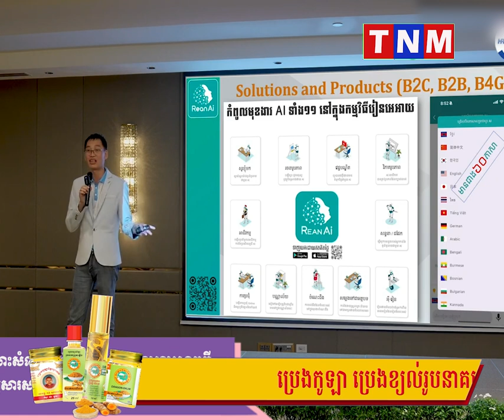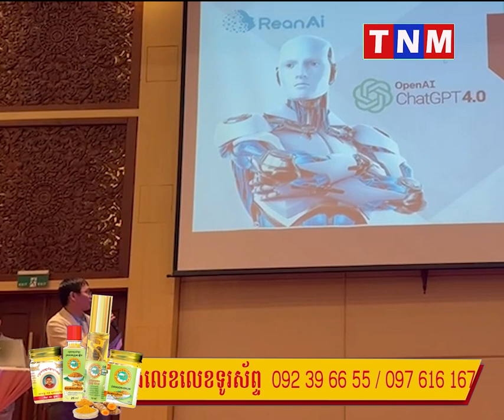ក្រុមហ៊ុន រៀនអេអាយ ម.ក ប្រកាសទទួលចុះឈ្មោះអ្នកមានចំណាប់អារម្មណ៍ចង់ចូលរួមវគ្គសិក្សាពីរបៀប